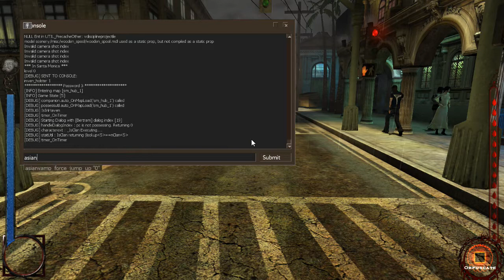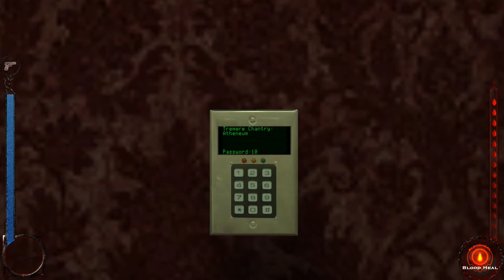VTMB AntiTribu Samedi 5